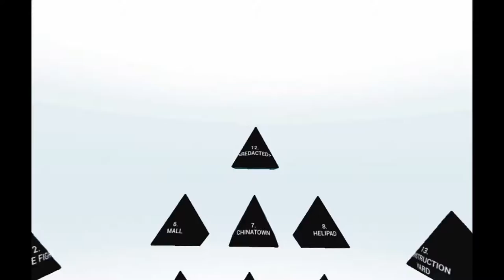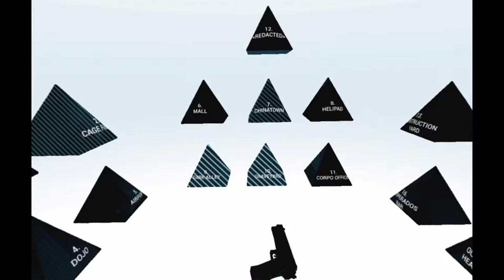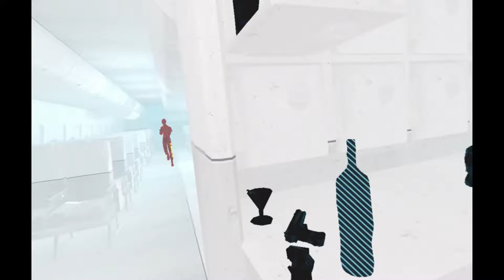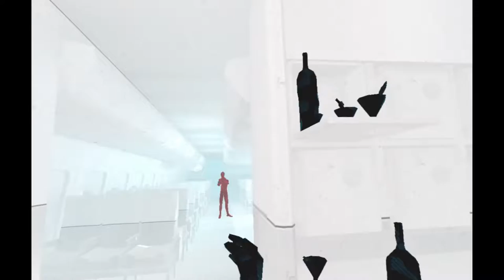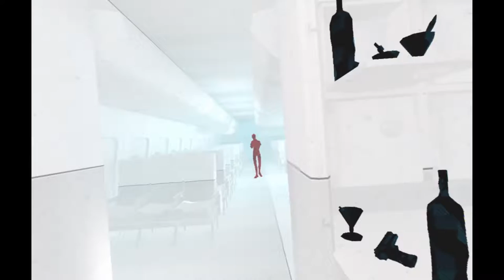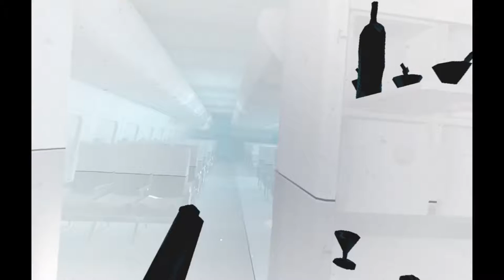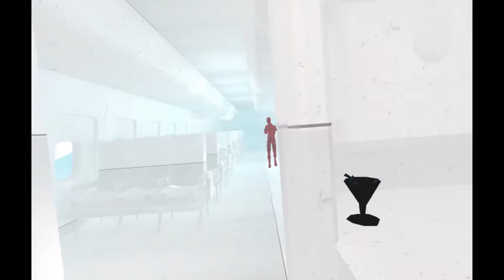Superhot - VR - Wangle Gaming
- Jake & Nick